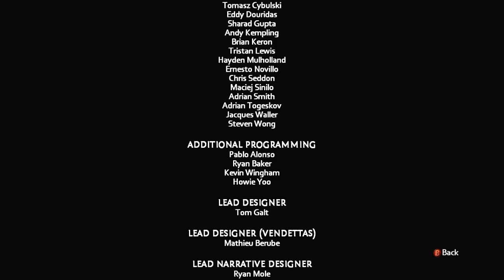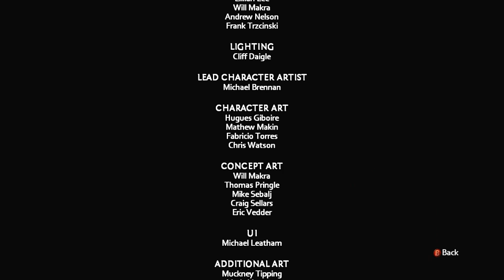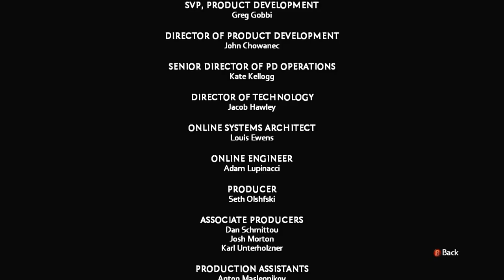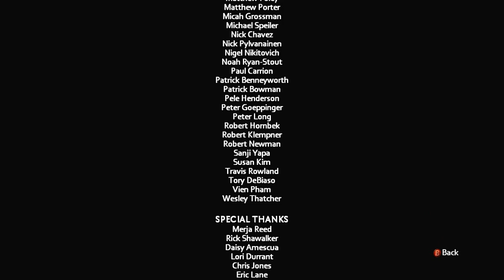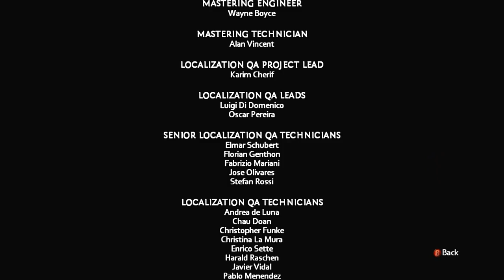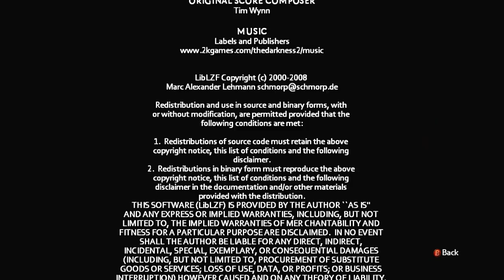The Darkness 2 Gameplay Walkthrough - Part 19 ENDING Series Finale Let's Play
The Darkness II Gameplay Walkthrough - Part 1 Embrace the Darkness Jackie Let's Play (Gameplay / Commentary)

The Darkness II Gameplay Walkthrough! Walkthrough and Let's Play Playthrough of The Darkness 2 with Live Gameplay and Commentary in high definition.